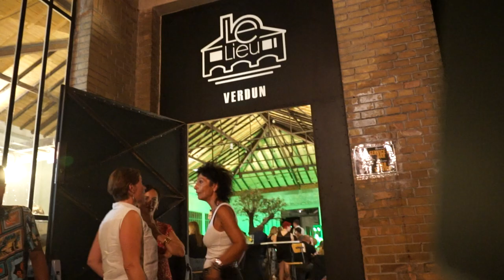Idées Noires par ADONIS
Interprétation de la chanson de Bernard Lavilliers par le groupe ADONIS